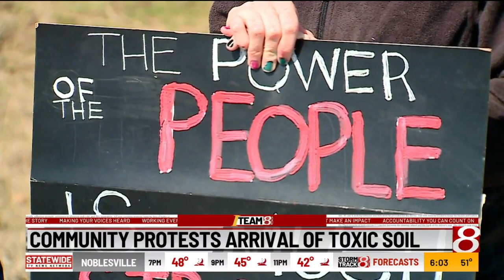Putnam County community protests arrival of toxic soil